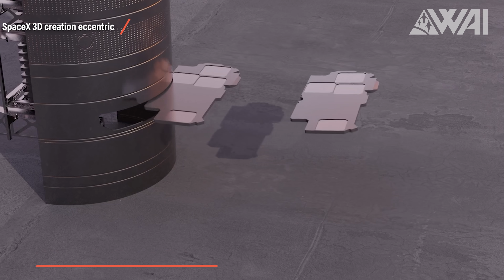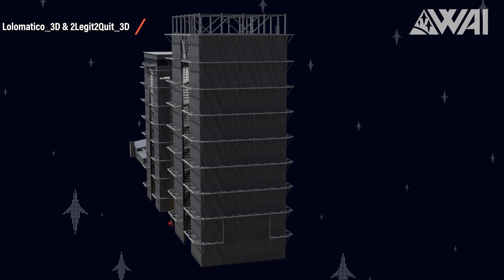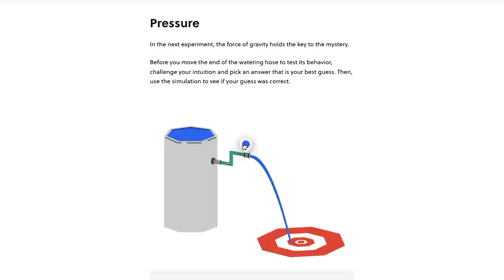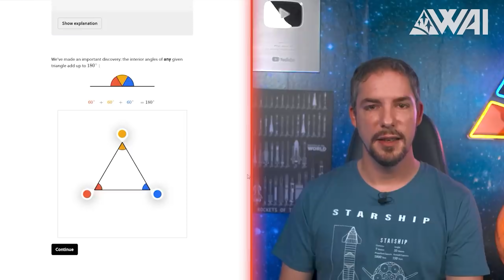SpaceX Reveals Starship Factory For Mass Production!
SpaceX is performing the final work on the first-ever orbital Starship. It took them 3 months. How fast will the mass production of Starships and Super Heavy boosters be? Let’s find out!

Credit:

⭐SpaceX
⭐NASA
⭐RGV Aerial Photography on Twitter: @RGVaerialphotos
⭐RGV Aerial Photography on YouTube:  @RGV Aerial Photography
⭐Lolomatico 3D on Twitter: @Lolomatico3d
⭐2Legit2Quit 3D on Twitter: @2legit2quit3d
⭐Starship Gazer on YouTube:  @Starship Gazer
⭐Starship Gazer on Twitter: @StarshipGazer
⭐Nick Henning  on Twitter: @NickHenning3D
⭐Cosmic Perspective on Twitter: @considercosmos
⭐Cosmic Perspective on YouTube:  @Cosmic Perspective
⭐Tony Bela on Twitter: @InfographicTony
⭐SpaceX 3D Creation Eccentric on YouTube:  @Spacex 3D Creation Eccentric
⭐Ocean Cam on Twitter: @obetraveller
⭐Ocean Cam on YouTube:  @Ocean Cam
⭐Alex Svan on Twitter: @alexsvanart
⭐Pedro Arnulfo on Twitter: @starbasergv
⭐Brendan Lewis on Twitter: @_brendan_lewis
⭐Adam Cooker on YouTube:  @Adam Cuker